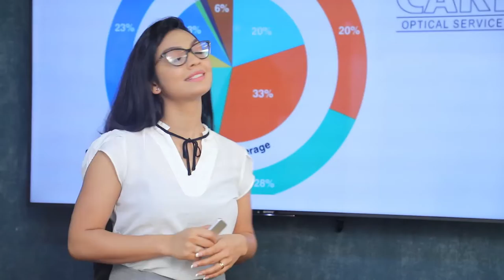රැකියා ගැටලුව විසඳන බවට අගමැතිගෙන් ප්‍රකාශයක්| Breaking.lk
රැකියා ගැටලුව විසඳන බවට අගමැතිගෙන් ප්‍රකාශයක්